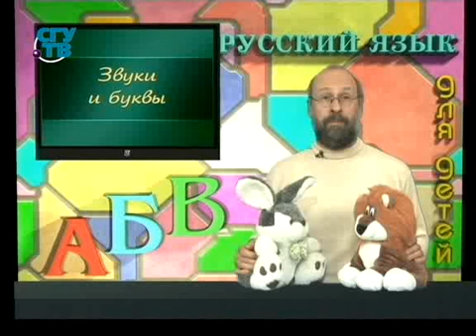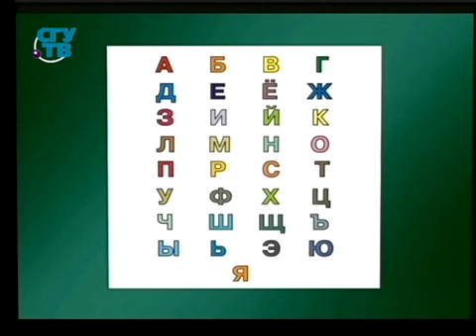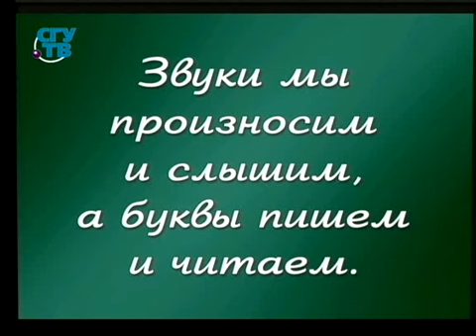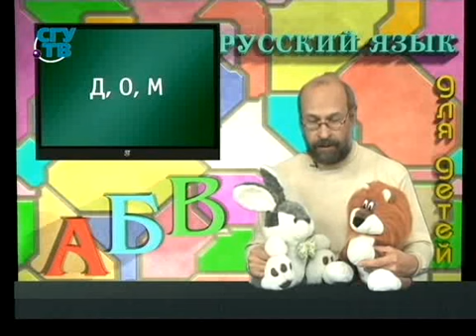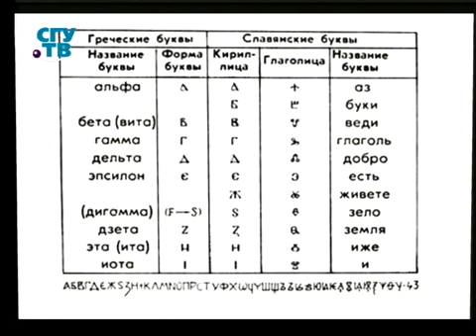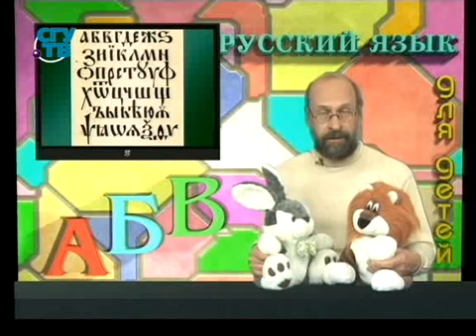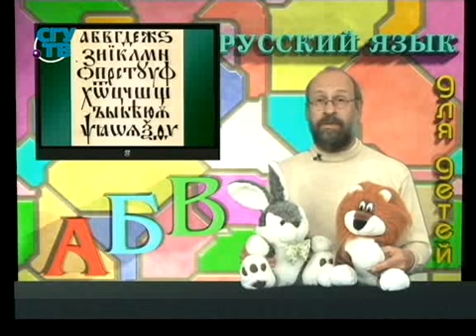Русский язык для детей. Урок 1.3. Звуки и буквы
Русский язык для всех. Как устроен наш язык. Владимир Базылев. Образование для всех. Первый образовательный канал. Остальные уроки смотрите на